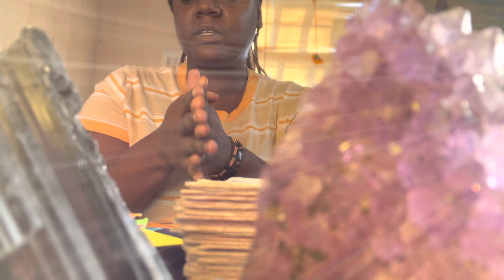Cancer ♋️ this is what you need to hear before December ends. It’s time to put YOU first ‼️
This is a collective reading so everything will not resonate.